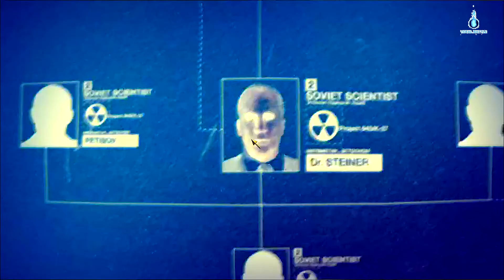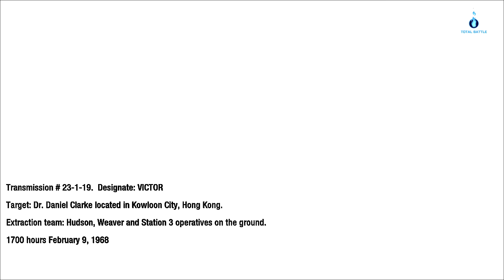How to Get Started With Call Of Duty Black Ops II. Cod Black Ops ii Gameplay PC. Total Battle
How to Get Started With Call Of Duty Black Ops II. Cod Black Ops ii Gameplay  PC

Call of Duty Black Ops II. Black Ops II is the latest installment in the award-winning franchise. It features a large arsenal of new features including: an all-new campaign, an all-new Zombies experience, and the return of a fan-favorite game mode. Call of Duty Black Ops II is for everyone who loves Call of Duty™ and video games in general.
NEW Call of Duty Black Ops ii Gameplay Walkthrough Part 15 2022 Total Battle  includes Mission 1: Pyrrhic Victory of the Black Ops ii Campaign for Xbox 360, Playstation ii and PC. This Black Ops 2 Gameplay Walkthrough will include a Review, all Missions and the Ending of the Single Player Campaign.
Cod Black Ops ii Walkthrough Part 15 2022 Total Battle  and until the last part will include the full Call Of Duty Black Ops ii Gameplay 2022  Total Battle . This Call Of Duty Black Ops ii Gameplay is recorded in 1080p 60FPS on PS5 and will include the full game, all endings and all boss fights.

YOUR TAGS,
1. call of duty black ops ii gameplay part 13 2022
2. cod black ops ii gameplay part 15 2022
3. cod black ops ii gameplay part 15
4. gameplay part 15  2022
5. call of duty black ops ii 2022 gameplay
6. walkthrough 2022 gameplay
7. walkthrough 2022 cod gameplay
8. walkthrough 2022 cod black ops ii gameplay
9. cod black ops ii walkthrough  gameplay
10. Total Battle 2022 cod gameplay
11. total battle call of duty black ops 2
12. call of duty black ops ii walkthrough total battle
13. call of duty black ops ii  total battle
14. cod  total battle black ops ii
15. cod  Ops ii Gameplay Part 1  total battle
16. cod black ops 2  total battle
17. Walkthrough black ops 2  total battle

⚙️ Software Used
  1. Adobe Premere Pro 18
  2. Adobe after effects 18

🖥️PC Specification🖥️
👩‍🔧Core I 5 5th Gen
👩‍💻NVIDIA 820
🦸12GB RAM

WORK AVAILABLE 💛

Copyright by Total Battle Gaming
We allow everyone to create reaction videos. But that video has to be under Total Battle Gaming  (with our channel link) in description box ❗